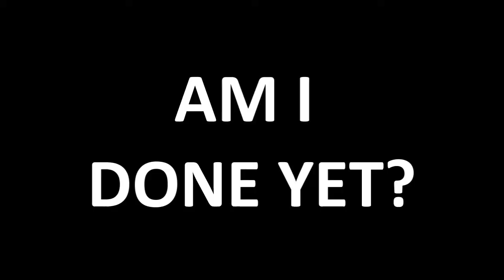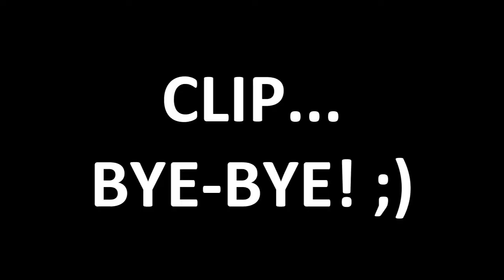"Open Your Eyes" A PC BF3/BC2 Montage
Whoa! Thats right a montage finally. I promised this to you all my subscribers that I would put out a PC BF3/BC2 montage. Had to put some heavy music for this just had too. Sorry for the lack of ground clips with actual guns. I'm an AA BEAST SORRY! :) Please comment and like this bitch!

Make sure to check out the artist's pages!